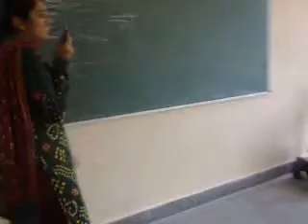Stardom ka Shubhaarmabh- Bangalore-Sheshadri 14